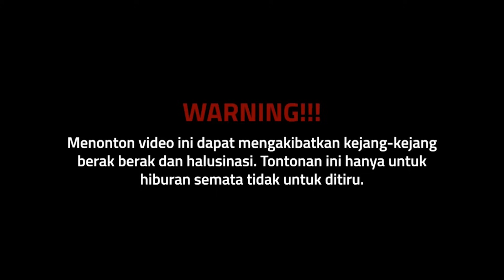Mukbang K3CU-BUNG BUSUK..!!!! SAMA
Kita adalah satu-satunya Survival Kota di Dunia. Menjelajahi jalan-jalan di kota Jakarta, mecari hutan-hutan tipis di tengah hutan beton kota, mencari sumber makanan alam, dan mencari spot-spot unik.

Di bilang reality show bukan, sosial experiment bukan, acara prank prank apalagi juga bukan. Cuma satu tujuan kita di undang Podcast  @corbuzier